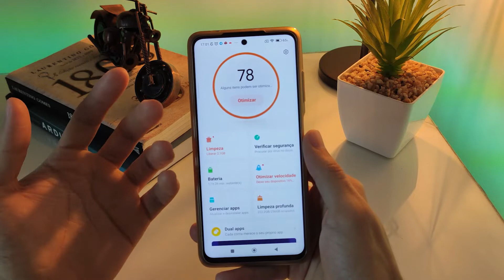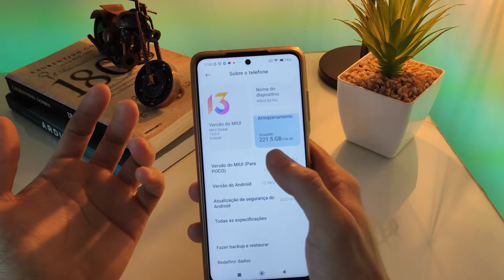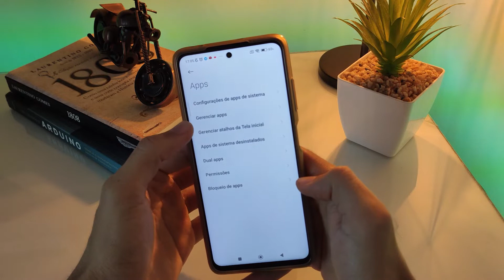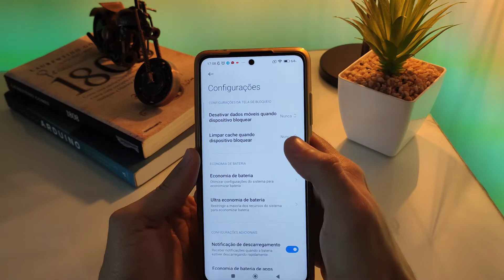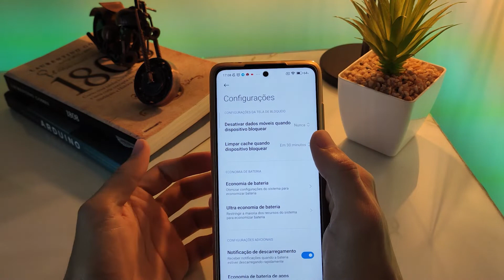Xiaomi LENTO ou TRAVANDO? FAÇA ISSO! | Xiaomi MAIS RÁPIDO E SEM TRAVAMENTOS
CELULAR XIAOMI LENTO ou TRAVANDO? FAÇA ISSO! (COMO DEIXAR XIAOMI MAIS RÁPIDO E SEM TRAVAMENTOS)

Ta com seu Xiaomi lento ou travando? Ative essas dicas e truques que vai melhorar bastante o desempenho do seu aparelho, não importa qual seja o modelo, Redmi note, Poco x3 ou qualquer outro modelo da Xiaomi ou Poco.

🛒COMPRE SEU SMARTPHONE COM ESTOQUE NO BRASIL SEM TAXAS COM O MELHOR PREÇO E FRETE GRÁTIS!

🛒Poco X3 PRO 128gb 6gb RAM
👉Preto (Phantom Black) ➳
👉Bronze (Metal Bronze)➳
👉Azul (Frost Blue)➳

🛒Poco X3 pro 256gb 8gb RAM
👉Preto (Phantom Black) ➳
👉Bronze (Metal Bronze) ➳
👉Azul (Frost Blue) ➳

🛒Xiaomi Redmi Note 11 128gb 6gb RAM
👉Grafite (Graphite Gray) ➳

🛒Xiaomi Redmi Note 11 128GB 4gb RAM
👉Azul (TWILIGHT BLUE) ➳

🔥 30 dias de Amazon Prime GRATIS

👏 OBRIGADO POR SUA PRESENÇA!